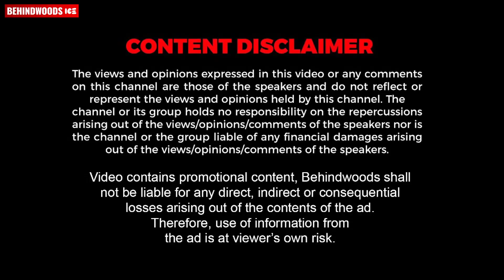"ഉമ്മൻ‌ ചാണ്ടി സർ പുറകെ ഓടുന്നുണ്ട്, തീ പിടിച്ചെന്നാണ് തോന്നുന്നത്" | Assembly സമയത്ത് നടന്നൊരു തമാശ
Where Every Step Is a Smile.Babycare, Your Ultimate Kids' Shop.